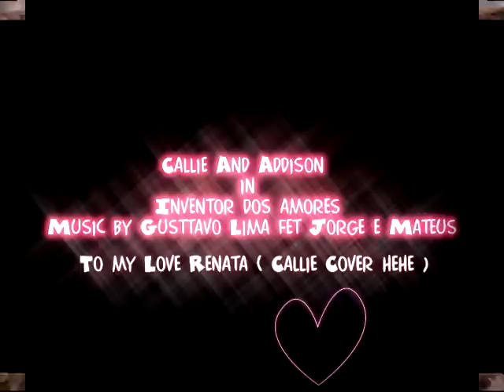Callie & addison - grey's anatomy ( caddie )